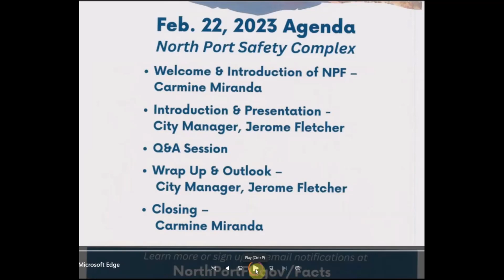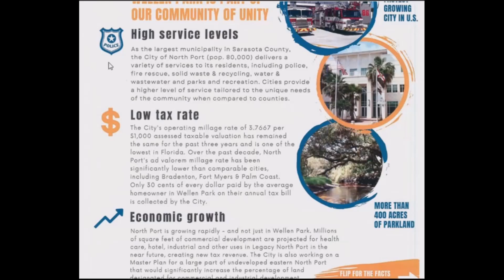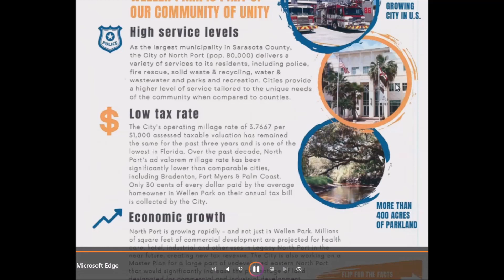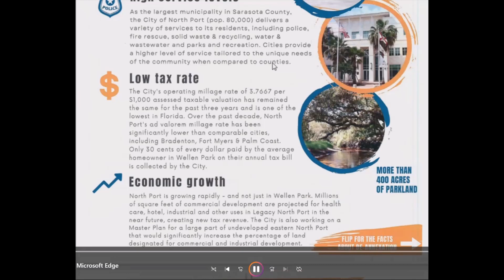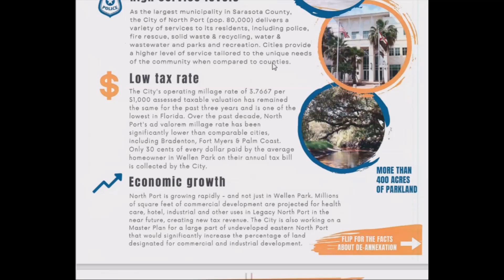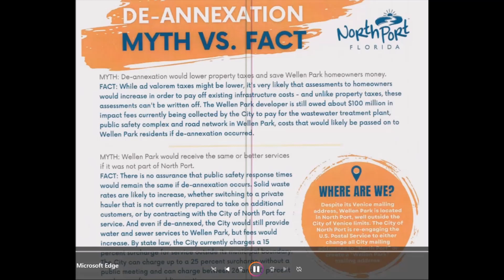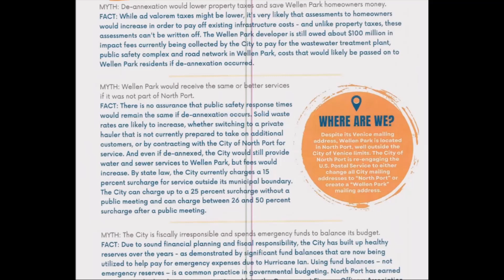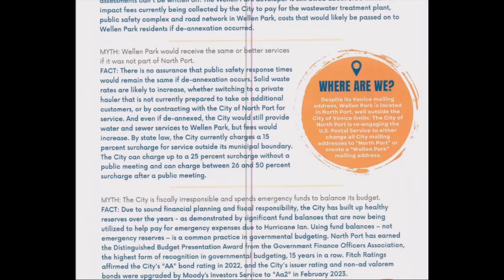North Port Forward and West Villages Deannexation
Victor Dobrin gives more unknown details regarding the deannexation of West Villages, which is fast approaching its conclusion with the People being granted the Right to Vote their destiny. North Port Forward appears to be a front the city of North Port is utilizing in order to avert public records, Sunshine and in violation of Florida Statutes regarding use of public resources.